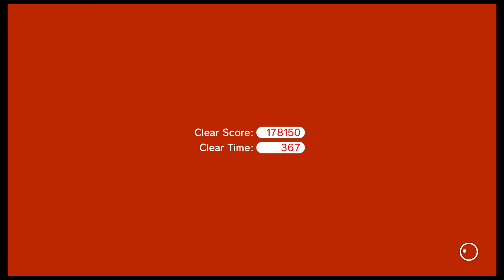Boss Blitz Mayhem | Super Mario 3D World - Episode 19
Time to finish this world by tackling all the bosses in one go.  The end is in sight.